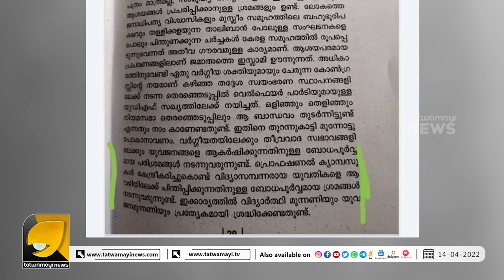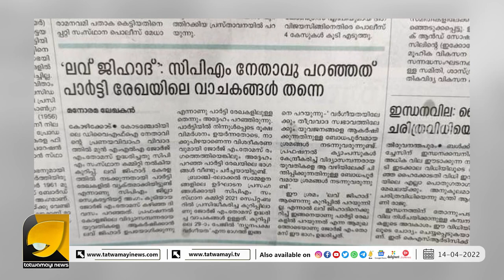ലവ് ജിഹാദ് ഉണ്ട് സിപിഎം ചർച്ചകൾ തന്നെ അതിന് തെളിവ് .. പക്ഷെ മിണ്ടിയാൽ വോട്ട് പോകും | LOVE JIHAD